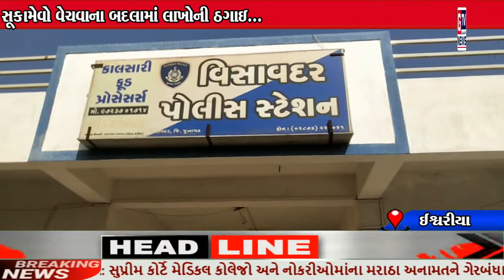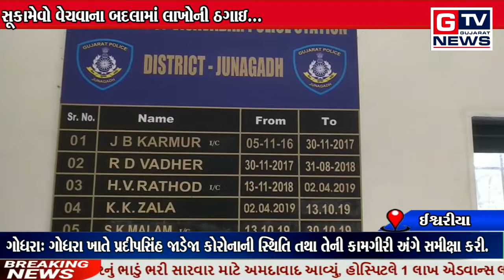ઈશ્વરીયા:- સૂકામેવો વેચવાના બદલામાં લાખોની ઠગાઇ...|| GTV_GUJARAT_NEWS